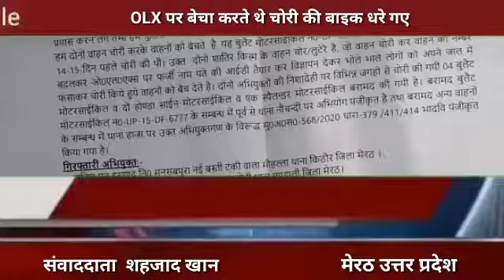OLX पर बेचा करते थे* *चोरी की बाइक, धरे गए*